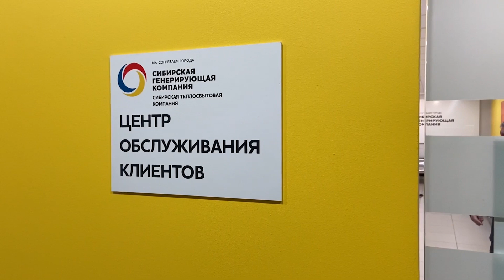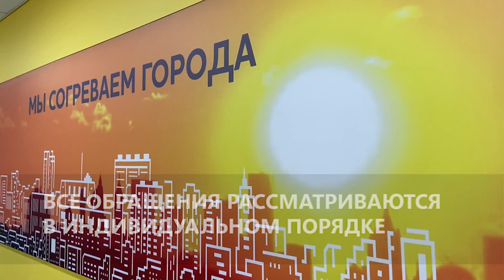Как проходит ОЗП в Бийске и что будем делать на теплосетях города этим летом - из первых уст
Директор Алтайского филиала СГК Игорь Лузанов подводит промежуточные итоги ОЗП 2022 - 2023 г. в городе и рассказывает о  предстоящей  ремонтной кампании на теплосетях Бийска